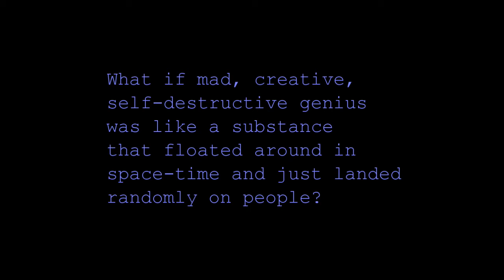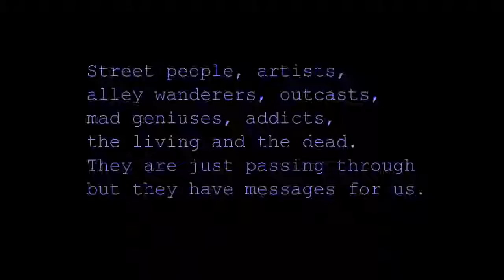Welcome to Spinoza Hotel! trailer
Trailer for the film Welcome to Spinoza Hotel!